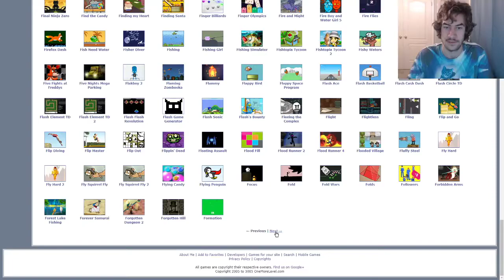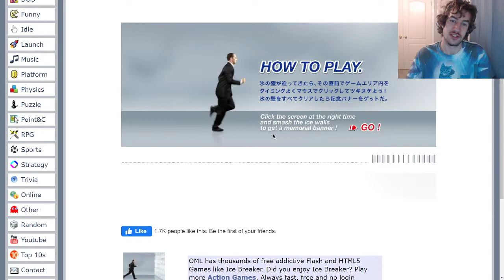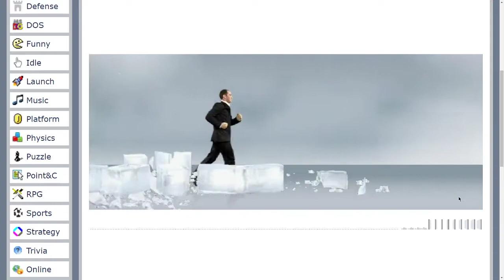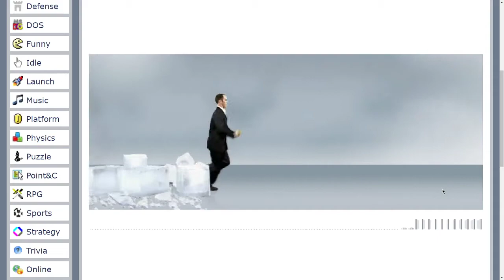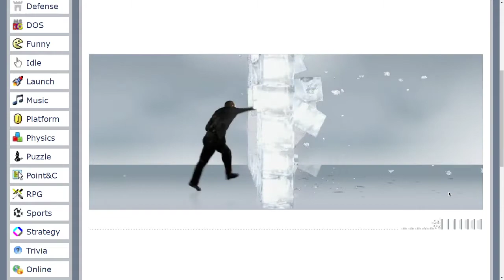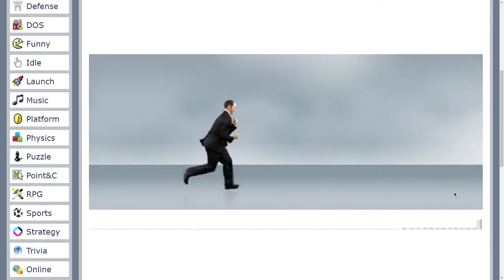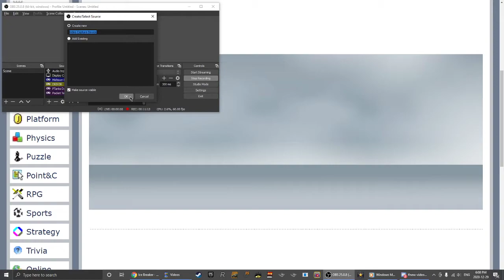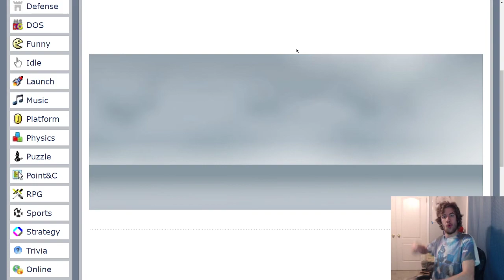Jay Plays Flash Games | Episode 40 | Ice Breaker☆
Hey My Fellow Blue Jays! Today I got a NEW Video on another Flash Game, because the Flash Player will no longer be Supported after December 2020, sad I know!

So, that's why I'm gonna play a Flash Game for you guys, since many Flash Games are so Classic Games of my Life!

0:00 Intro
7:00 Gameplay
11:45 Outro